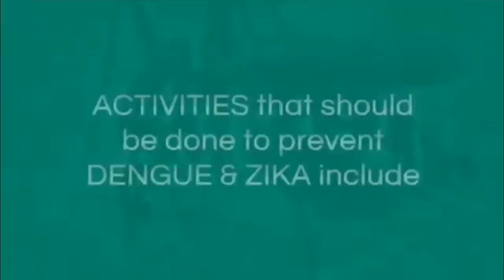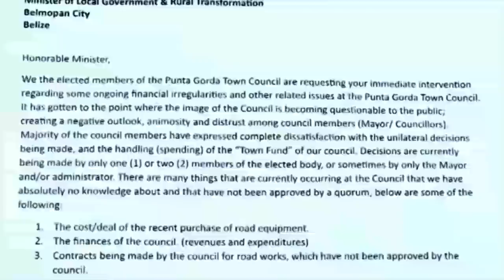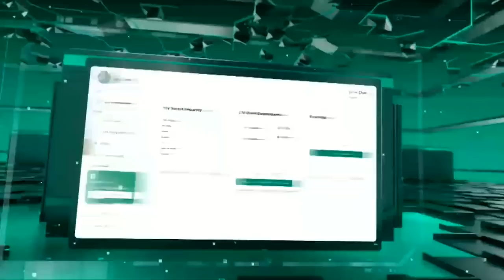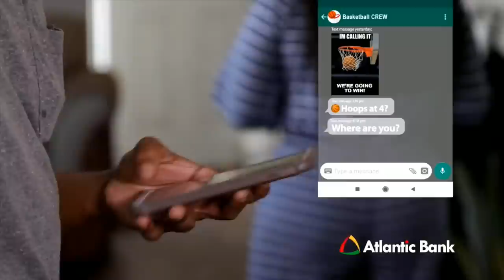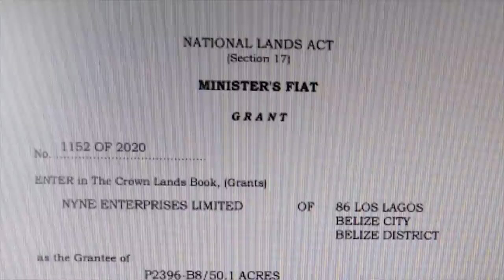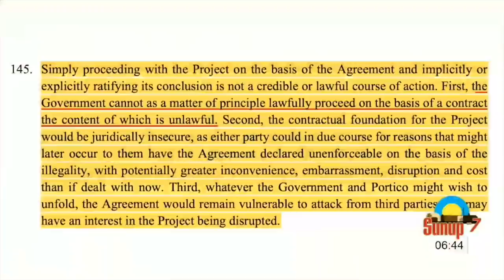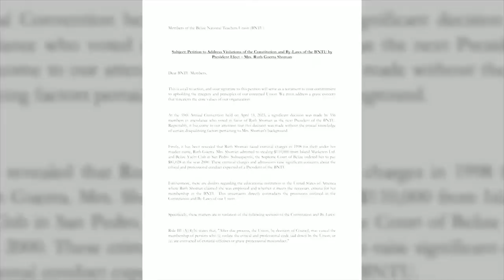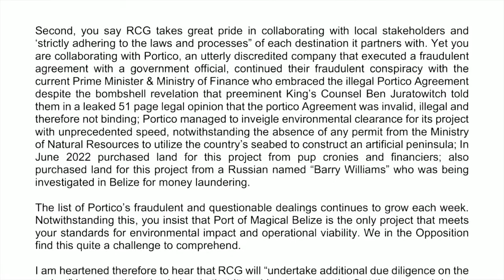7 News Live...